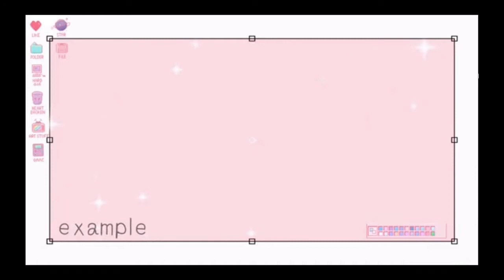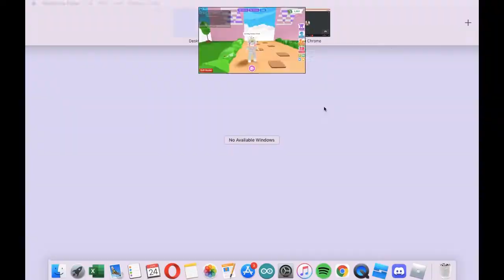Treehouse glitch out speed build part 2